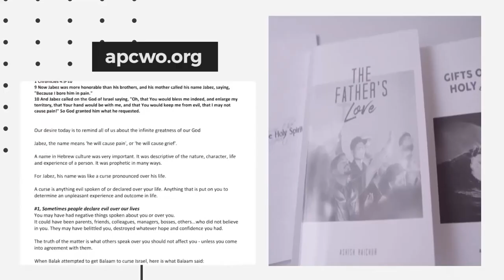Be Dressed In Readiness | Jean George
We are living in a time between the resurrection of Jesus and His glorious second coming.  His coming is imminent and this should propel us to be prepared and ready for His return. As believers, we are to live in this alertness every day knowing that His coming is at hand. While we are living in the world with all its challenges,our vision and focus is on looking ahead to Jesus’ return to establish His kingdom.For this may we be dressed in readiness and proclaim, “Even so, come, Lord Jesus.”

To join our LIFE GROUPS, our online communities for spiritual fellowship, please or email: (Please click on the reminder button to be reminded automatically) Right after the online service, our PASTORAL TEAM will be available on Zoom to pray with people one-on-one.

The Zoom details:zoom.us/join (or you can use the Zoom app)

Credits of Worship Songs sung by APC Worship Team:

SONG: I AM THE GOD THAT HEALETH THEE
ARTIST: DON MOEN
LICENSED TO YOUTUBE BY: STEM DISTRIBUTIONS LLC. (ON BEHALF OF DON
MOEN RECORDS); UNIAO BRASILEIRA DE EDITORAS DE MUSICA - UBEM,
UMPI, LATINAUTOR - UMPG, ASCAP, LATINAUTORPERF, LATINAUTOR,
ADORANDO BRAZIL, INTEGRITY MUSIC PUBLISHING, AND 12 MUSIC RIGHTS
SOCIETIES